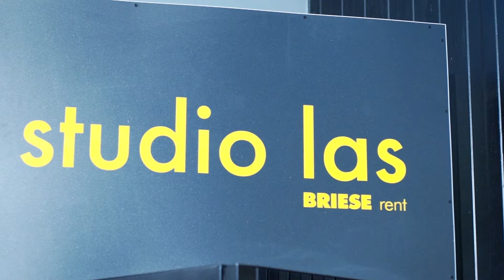Sesja z piękną Moniką Pietrasińską dla Madame Art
Wspominamy cudowna sesje wizerunkową z przecudną, kobiecą Moniką Pietrasińską.

foto: Sandra Sobolewska
hair: Kajetan Góra
make-up: Kinga - Kolorowe Kredki